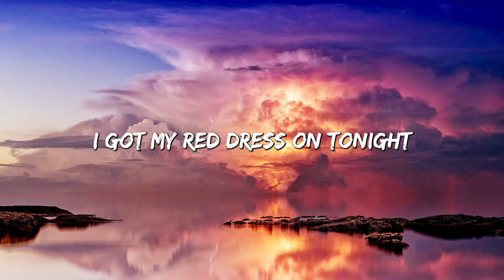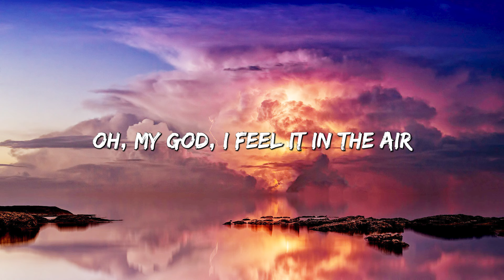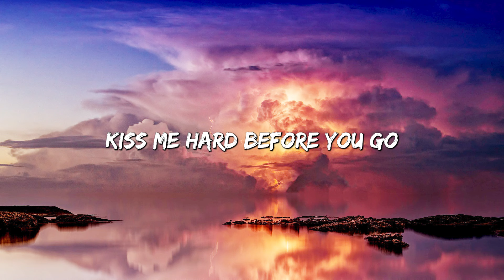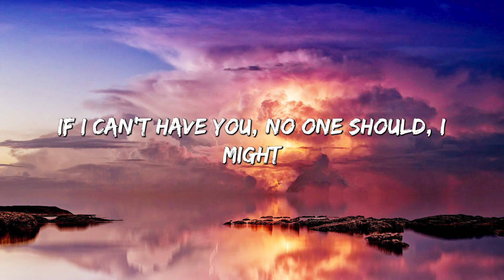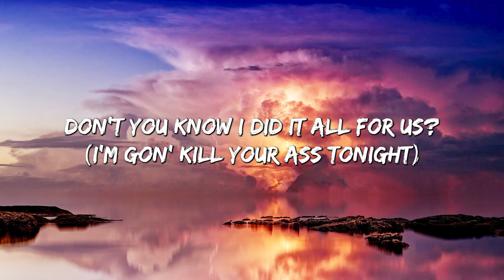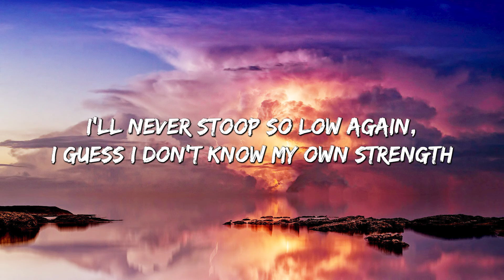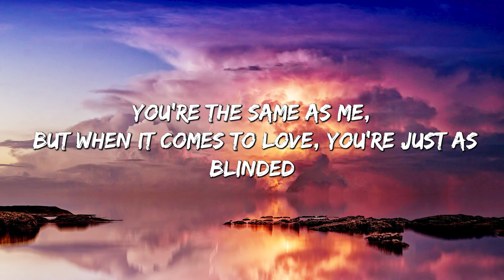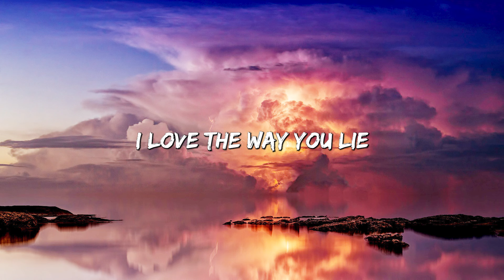Summertime Sadness - Lana Del Rey (Lyrics) || Justine Skye feat. Tyga , SZA... (MixLyrics)